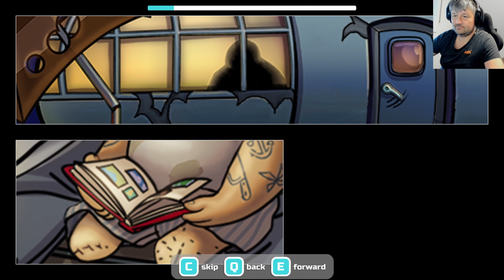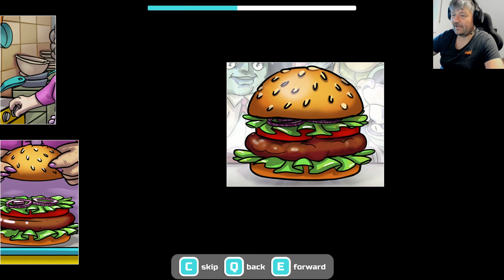Godlike Burgers | Warum sind da Zähne in meinem Burger?! | Gameplay Deutsch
Entspanntes Let's Play / Gameplay mit Art: Godlike Burgers

Godlike Burgers ist eine Küchen-Simulation in der man seine Kunden mit  Burger-Kreationen glücklich machen soll, was die Kunden nicht wissen ist dass sie selbst die geheime Zutat sind ;)